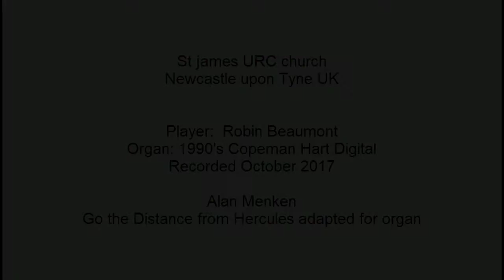organ go the distance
MY organ adaptation of Go the distance by Alan Menken from Hercules - Arranged for a wedding